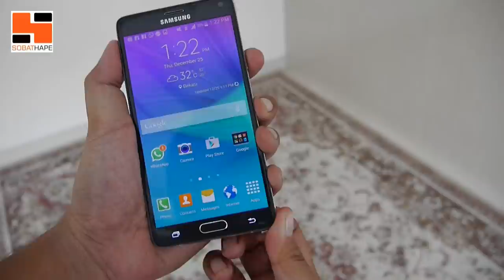Smartphone Terbaik 2014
Sampai ketemu Tahun depan :)